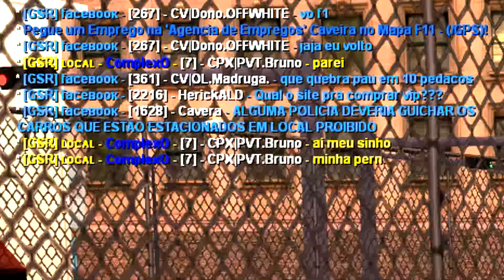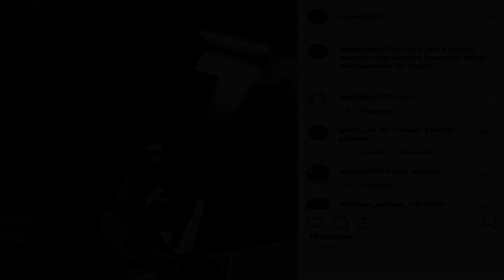GTA MTA RP ] CADA VEZ MAIS FORTE E MAIS RÁPIDA - FORÇA TÁTICA ( Servidor BR RP )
Trabalho da força tática no servidor role play ( Grove Street )
Cotidiano/Patrulhamento e perseguições.
( Servidor Brasileiro de MTA RP )

MEU DISCORD

Você vai encontrar muita coisa, além das pessoas que acompanham o canal
e sempre se interagir comigo, ficando cada vez mais próximo.

SOBRE

( Servidor que gravei este vídeo )

Servidor de MTA: Grove Street
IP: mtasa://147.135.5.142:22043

( Se não for pelo ip, pesquise pelo nome: Grove Street )

Nick in game: FT CMD.Zumans

Esse vídeo é basicamente o meu cotidiano no servidor Grove Street,
fazendo patrulhamentos, operações e ajudando no que for preciso
os cidadões de bem, tirando armas e bandidos das ruas.
Sou atualmente comandante geral da força tática.

DOAÇÕES

-- Doe qualquer valor pra ajudar na caminhada :)

( Entre no discord, la tem informações sobre doações, como doar
e também darei tags no discord dependendo da doação )

MEU SETUP

GPU: GeForce GTX 1050 Ti
CPU: AMD Ryzen 5 2400G with Radeon Vega Graphics
Memória: 8 GB RAM (7.7 GB RAM utilizável)
Resolução atual: 1920 x 1080, 60Hz
Sistema operacional: Microsoft Windows 10 Home edition
SSD: 240gb

DONWLOAD DO MEU GTA COMPLETO
( Esse vai mudar apenas no off e no samp, no MTA não vai
mudar nada )

( Textura + Vegetação + Enb grafico )

Error

Zumbas
zumas
zumbans